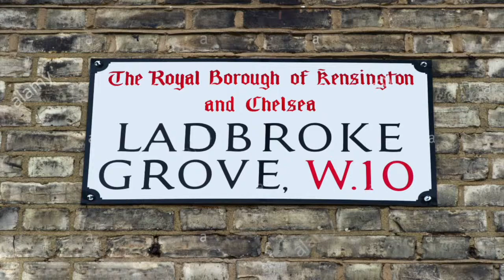Portobello Radio interview with Jack Tyson Charles at the KPH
Jack is interviewed by Piers and Greg before his outstanding Friday night gig with the Black Rhino Banc.  Video to follow!